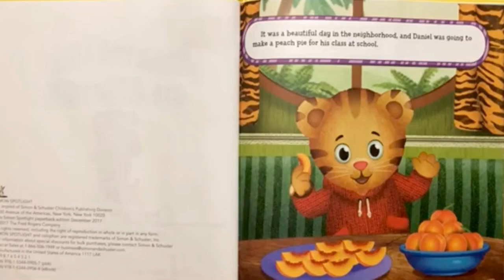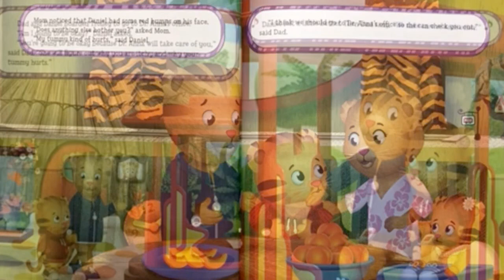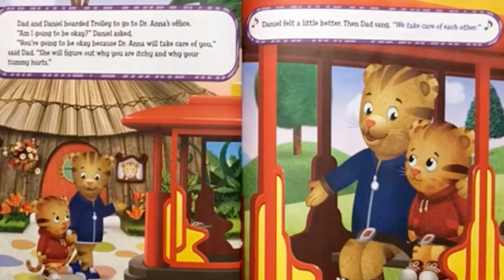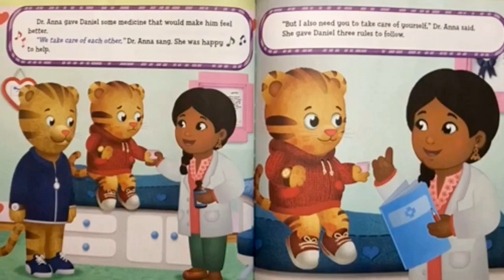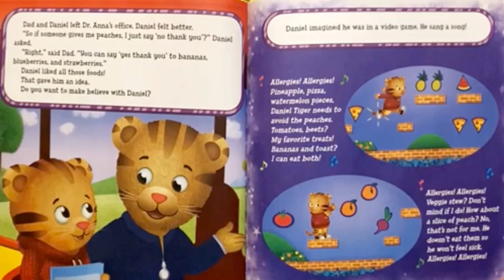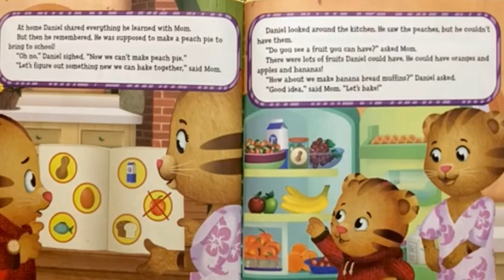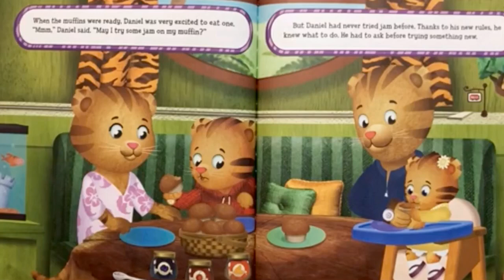Daniel Tiger's Neighborhood, Daniel has an Allergy, read aloud children's book